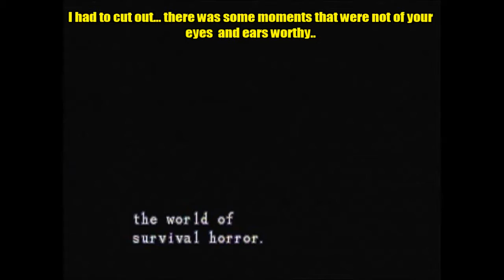Biohazard 1/Resident Evil 1 Director's Cut: Chris Part 10: FREAKING HUNTERS!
We are back again this time with Resident evil for the PS1 by Capcom.  While we prep and wait for the Jill run!  Last episode we  headed back and fought yawn... This episode we go and see what's in the hole! Because we need to check out the differences FOR SCIENCE!